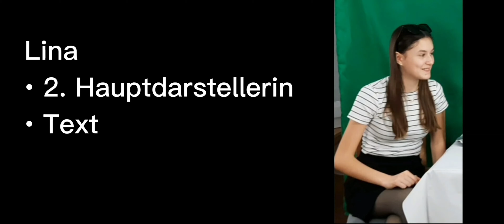Pourquoi apprendre le français | Lina, Nina und Sarah | BRG Wörgl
Die Teilnehmer*innen des Freigegenstandes Französisch erklären in selbstgedrehten Videos, warum sie sich schon in der Unterstufe für Französisch entschieden haben - und schildern dabei auch ihre Eindrücke, wie sie den Unterricht dieser modernen lebenden Fremdsprache wahrnehmen.